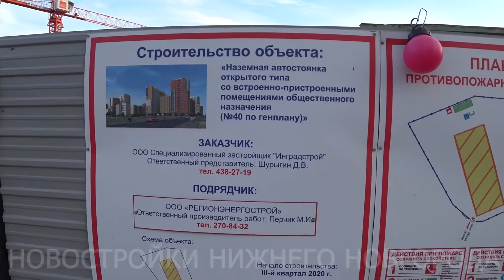ЖК "Новая Кузнечиха" Строительство паркинга || Нижегородский район. Новостройки Нижнего Новгорода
Строительство паркинга с торговыми площадями.

В активно строящемся новом микрорайоне ЖК "Новая Кузнечиха" застройщик возводится крытый паркинг с коммерческими помещениями. Здание расположится вдоль дороги рядом с 3 кварталом.

Наземная автостоянка открытого типа со встроенно-пристроенными помещениями общественного назначения (№40 по генплану)

Площадь з/у 0,8796 га,
площадь застройки здания - 3 380,50 кв.м,
общая площадь здания - 8 665,1 кв.м,
площадь стоянки а/м 5743,3 кв.м

Размеры в крайних осях: 91,4*33,6 м

За несколько дней после старта продаж все коммерческие площади (1 этаж) реализованы, и из 200 парковок 2/3 забронировано.

Смотрите, задавайте ваши вопросы, пишите ваше мнение в комментариях под видео.